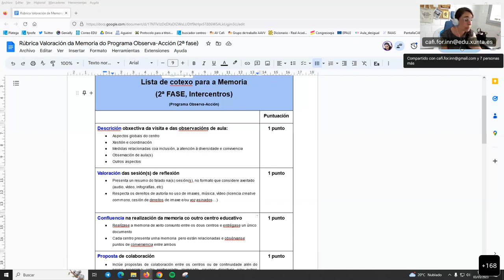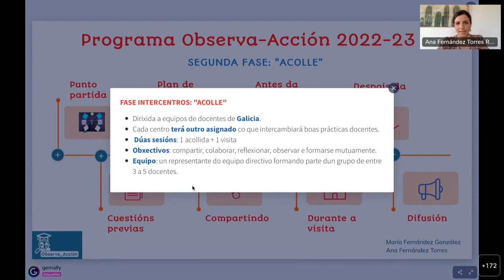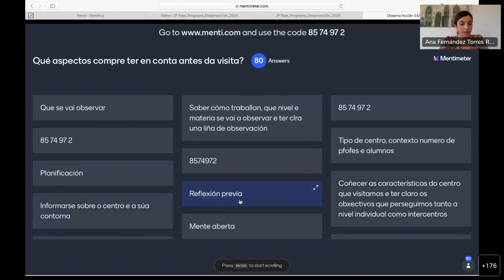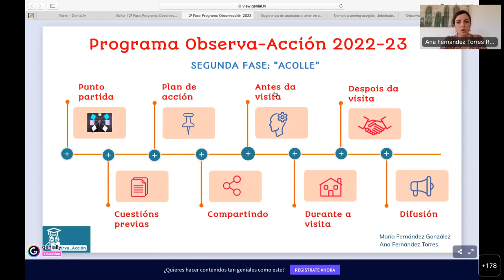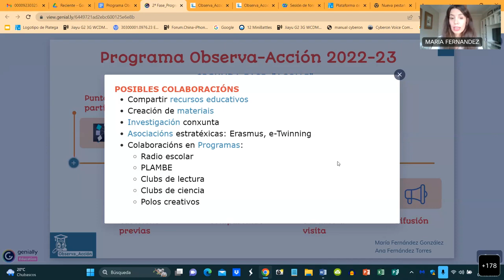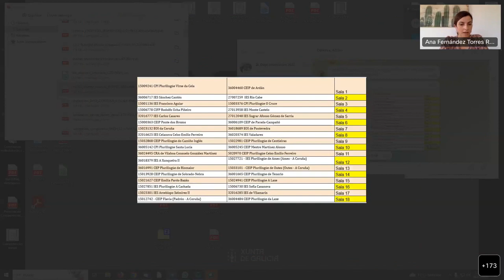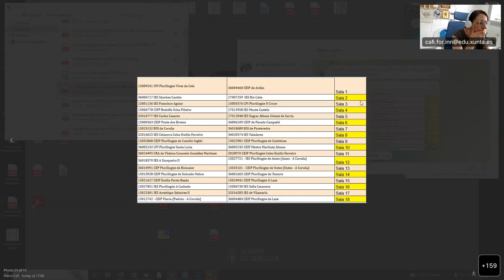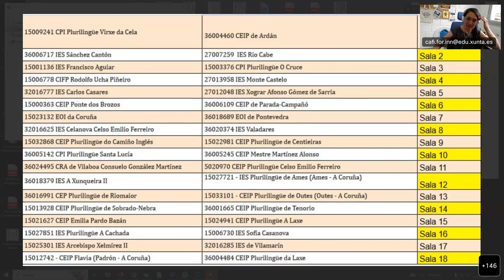Sesión de formación do programa Observa Acción 2ªfase